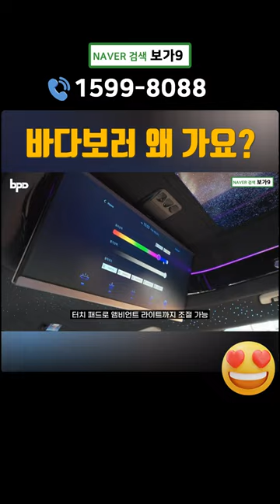쇼츠 260회. 바다보러 가자고요~ 보가9 안으로 ㅎ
천장에 적용된 55인치 모니터로 수많은 실내공간 연출이 가능합니다. 😉